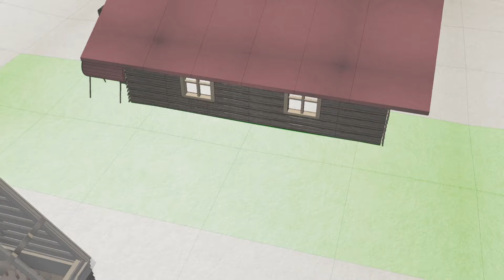Ein eigener Reparatur-Shop?! | Home Rescue - Wohnen in der Wildnis | DMAX Deutschland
Wegen seiner Arbeit als Mechaniker verbringt Tyler Hartley wenig Zeit mit seiner Familie. Besonders seit sie alle gemeinsam in die Wildnis gezogen sind, sind seine Frau und sein 10 Jahre alter Sohn auf sich alleine gestellt. Den Familienvater sehen sie nur alle zwei Wochen. Als Marty Raney und seine Kinder dann zur Hilfe an ihrem Hof gerufen werden, entscheiden sie sich, Tyler eine Chance zu geben. Zusätzlich zu den Bauprojekten am Haus beginnen sie den Aufbau einer Reparaturhalle, mit welcher der Familienvater direkt von zu Hause aus arbeiten könnte. Dafür brauchen sie allerdings weitere Unterstützung...

Neue Folge im TV: samstags 10:15 Uhr, online 11:15 Uhr

In den vergangenen Jahren haben sich immer mehr US-Amerikaner dazu entschieden, der Zivilisation den Rücken zu kehren und sich ein Leben abgeschieden in der Natur aufzubauen. Doch die Konditionen sind alles andere als einfach, weshalb viele Familien ihre Pläne ad acta legen mussten. Marty Raney, die viele Selbstversorger hat scheitern sehen, möchte dies ändern. Gemeinsam mit seiner Tochter Misty und seinem Sohn Matt vermittelt der Experte den betroffenen Aussteigern die nötigen Fähigkeiten, um gegen die Naturgewalten zu bestehen und ihr neues Leben erfolgreich zu gestalten.